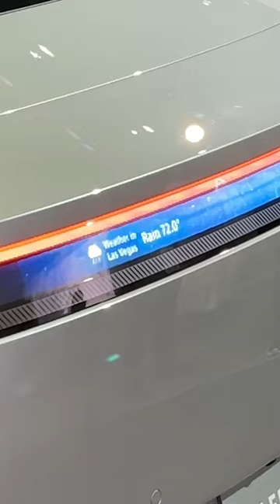Afeela: The First EV from Sony and Honda! | MotorTrend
This prototype is a preview of the first EV from Sony and Honda. Get the full story here: